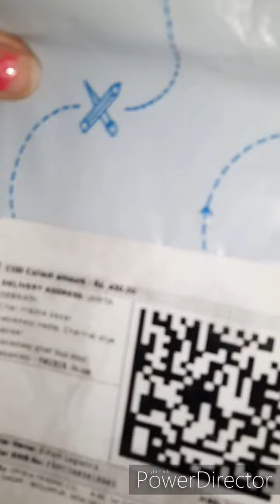Flipkart shopping reviews 🥾🥾🥾🥾🥾🥾👌👌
It's a boots
I am very happy with this product
It's a  leather shoe's
My best online shopping app flipkart